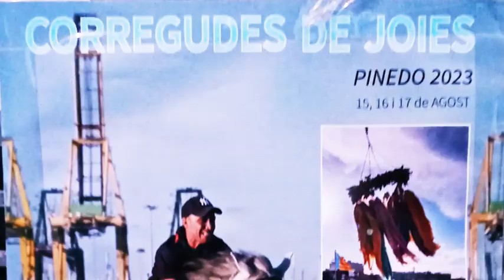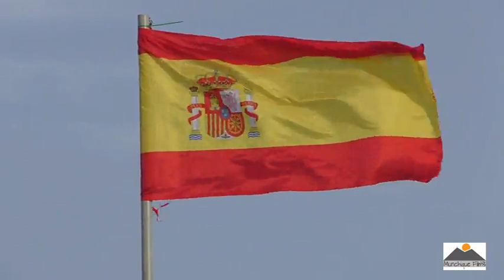Carreras de caballos en Pinedo, Valencia, 2023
Jinetes y amazonas se retan en una carrera sobre las playas de Pinedo, en Valencia, a orillas del mar mediterráneo. Una justa con 140 años de tradición e historia. Una competición que iniciaron los antiguos hombres de la huerta valenciana compitiendo por la preciada «joia» ligada en el cuello: un pañuelo de seda de diferente color sobre una corona de laurel que antiguamente se regalaba a la mujer amada al finalizar la carrera.

Una realización de Hever Erazo Bolaños y Ana Julia Castrillon C, Valencia España, 2023